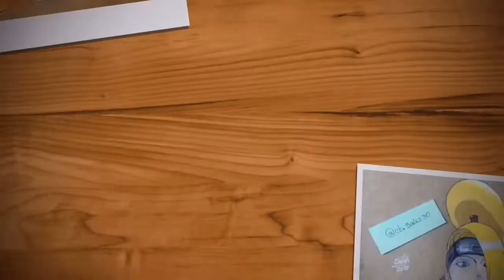Speed Drawing OS SIMPSONS - Lápis Southsun